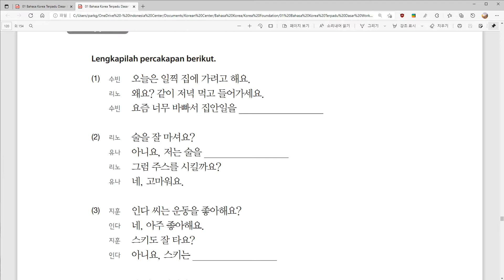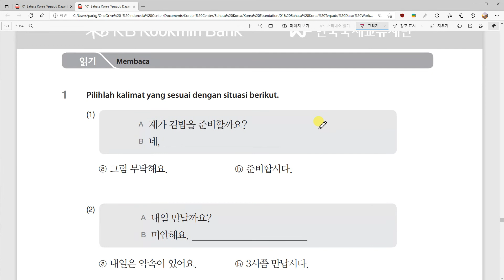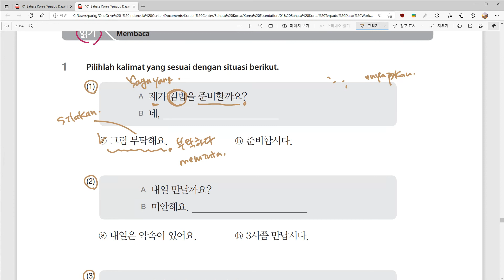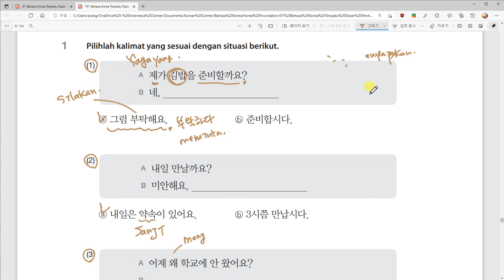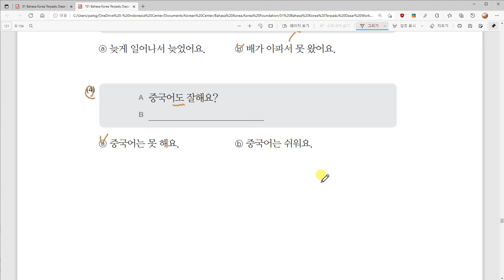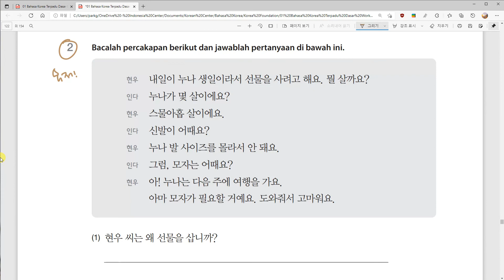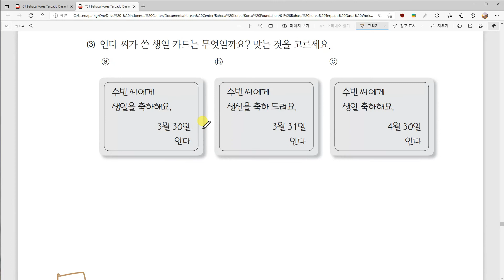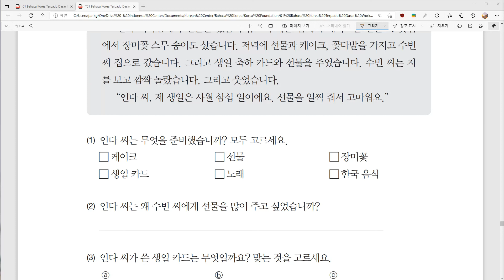Kelas Bahas Korea Yunie 13과 생일 Buku Latihan Belajar Bahasa Korea bersama Dosen Mr. Park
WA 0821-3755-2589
KakaoTalk : korean_center